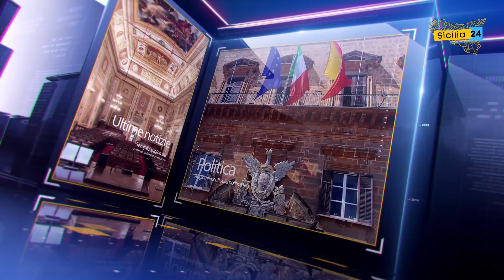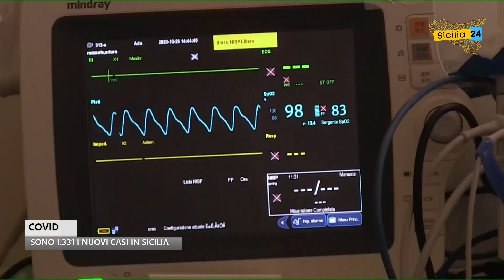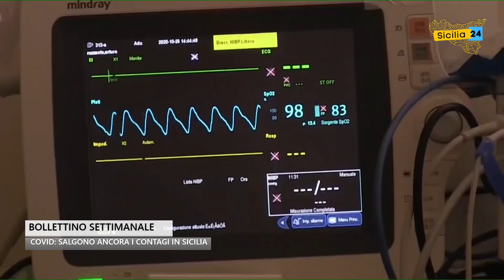Spazio Notizia (28 ottobre 2022, edizione delle 11)